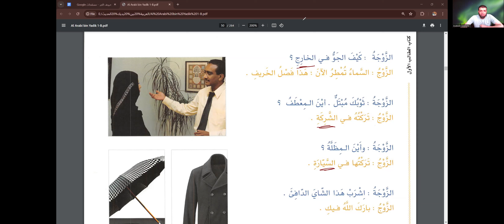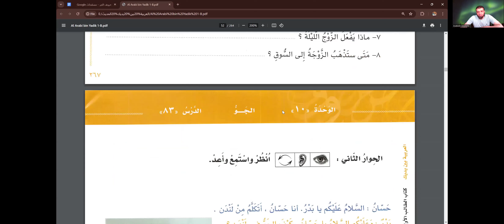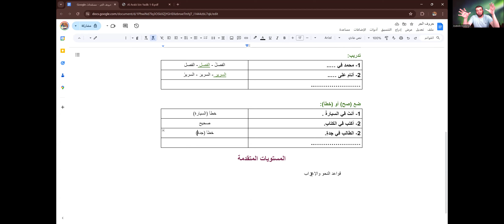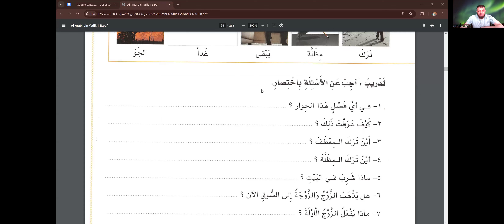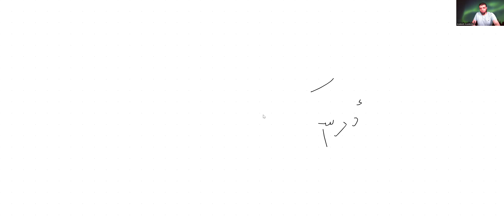كيف تدرس حروف الجر للناطقين بغير العربية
قناة أساكيب

موقع أساكيب

الدكتور صفوت بدوي
تأهيل معلمي الأونلاين
تكنولوجيا التعليم